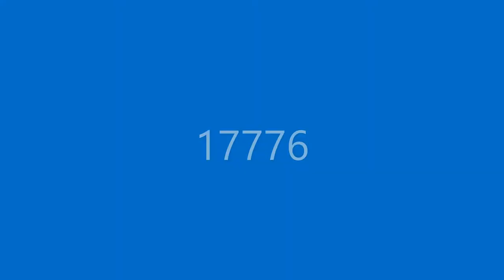17776 Pitch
It's a thing for lit hum
Don't worry abuot it
Shout out to Charles Ives for the music